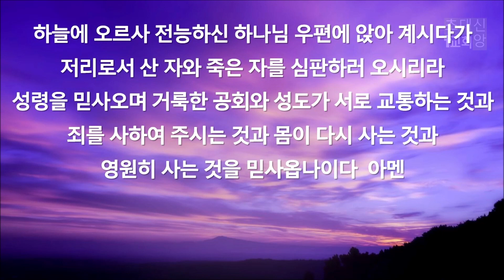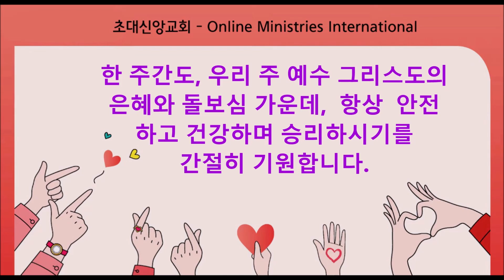예배 실황 11월 20일 '성령님. 도와주세요!'